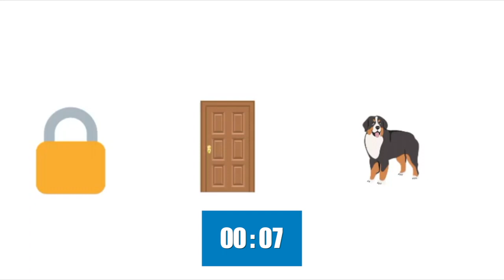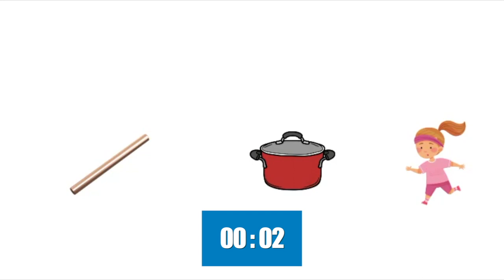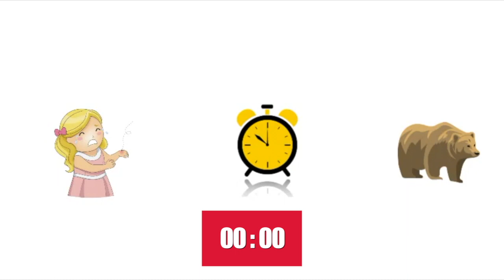RHYMING WORD CHALLENGE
Rhyming is an ESSENTIAL PRE-READING SKILL! (Please to find out more about PRE-READING SKILLS)